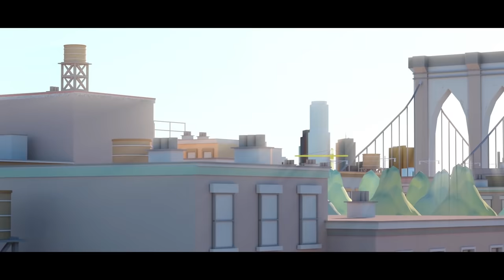Roblox Song ♪ "Slaying in Roblox REMIX" Roblox Parody (Roblox Animation)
NEW Slaying in Roblox MERCH!

A Roblox Song Parody Animation Music Video of Chainsmokers Paris

➨Produced by: LOGinHDi